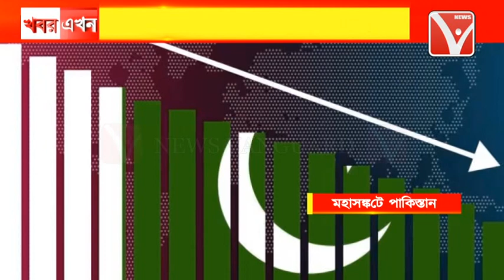তীব্র আর্থিক সঙ্কটে জেরবার পাকিস্তান